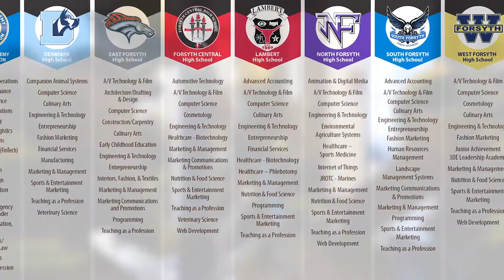NFHS CTAE Overview